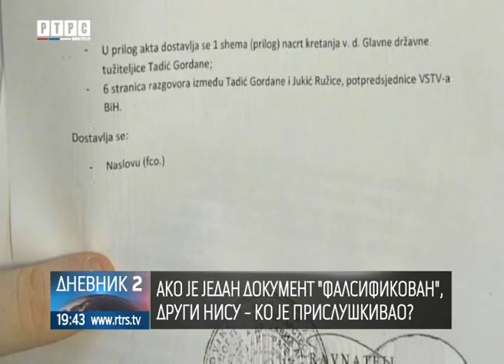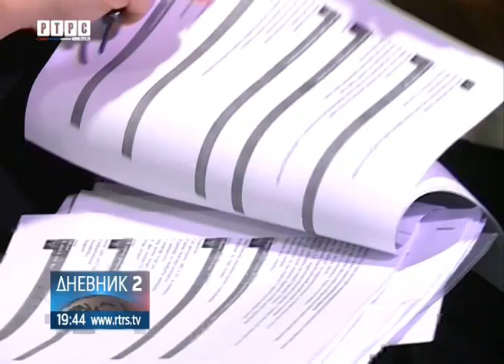Afera prisluškivanje trese pravosuđe BiH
Visoki sudski i tužilački savjet BiH imenovao je Mahmuta Švraku za glavnog tužioca Tužilaštva Republike Srpske. A pravosuđe BiH potresa afera prisluškivanih razgovora glavne tužiteljke BiH Gordane Tadić i potpredsjednice VSTS-a Ružice Јukić, i navodnog falsifikovanja dokumenata SIPA.